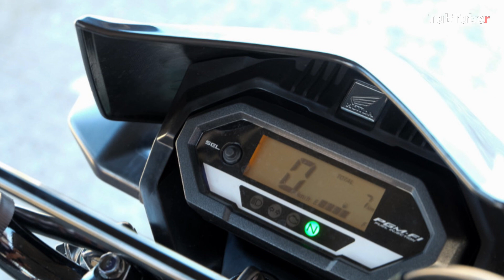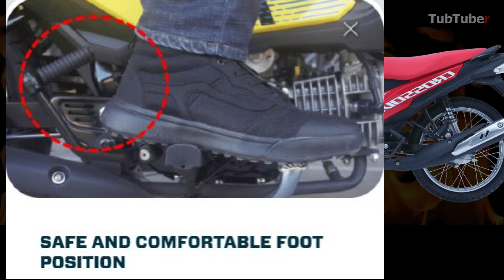HONDA " XTRM " XRM MOTARD 125 fi 2021 & SUZUKI CROSSOVER RAIDER J fi 2021 | Full HD 2021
daily rg typo error : WEIGHT :
                     Crossover 97 KG
                     Honda XRM MOTARD 106 Kg
FUEL CAPACITY :
                     Crossover 4L
                     Honda XRM MOTARD 3.9 L
but it will repeat correctly

Watch in High Resolution [4ᴷ⁶⁰] for better viewing

HONDA XRM MOTARD 125 FI 2021

SPECS:

Engine Type 4-Stroke, Single Over Head Cam (SOHC)
Displacement 125 cc
Bore & Stroke 52.4 x 57.9 (mm)
Starting System Electric & Kick
Ignition System Transmission Type *
4-Speed, Constant Mesh
Suspension (front) Telescopic
Suspension (rear) Swing Arm
Brake Type (Front) Disc Brake
Brake Type (Rear) Disc Brake
Tire Size (Front) 70/90 – 17 M/C 38P
Tire Size (Rear) 80/90 – 17 M/C 50P
Wheel Type Cast Wheel *
Overall Dimensions: L x W x H 1,927 x 817 x 1,045 (mm)
Fuel System PGM-Fi (Euro-3 Compliant)
Engine Oil Capacity 0.9 L*
Maximum Power 7.12 kW @ 7,500 rpm
Maximum Torque 9.55 N.m @ 6,500 rpm
Gear Shift Pattern Rotary (N-1-2-3-4)*

SUZUKI CROSSOVER RAIDER J 115 FI

SPECS:

Engine Type 4-STROKE, SOHC, 2-VALVE, 1CYLINDER
Displacement 113
Bore & Stroke 51.0MM X 55.2 MM
4-SPEED, CONSTANT MESH
Suspension (front) Telescopic
Brake Type (Rear) DRUM BRAKE
Tire Size (Front) 70/90-17M/C 38 P, TUBE TYPE
Tire Size (Rear) 80/90-17M/C 44 P, TUBE TYPE
Wheelbase 1,224MM
Overall Dimensions: L x W x H 1,970 x 810 x 1,046 (mm)
Curb Weight 97KG
Maximum Power 6.8KW/7,500RPM
Maximum Torque 9NM/6,500RPM

honda xtrm xrm
suzuki crossover raider j
philippines
2021
2020